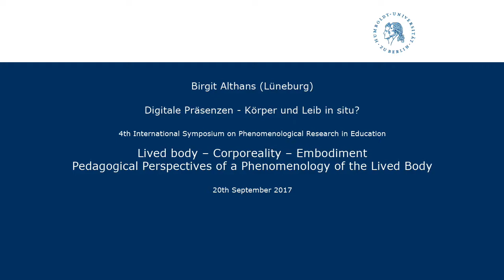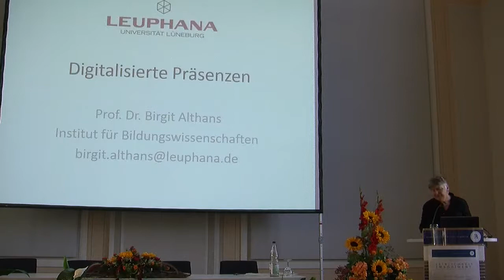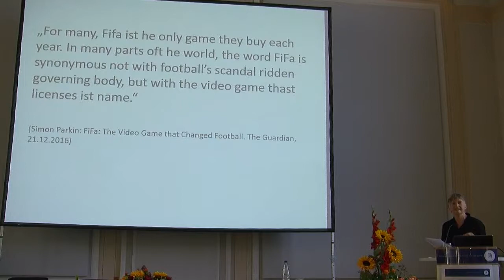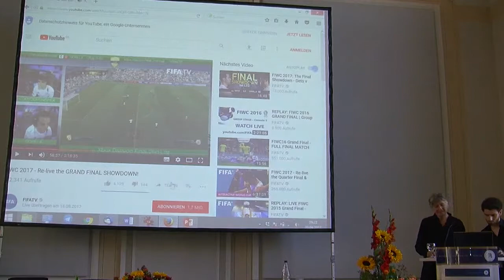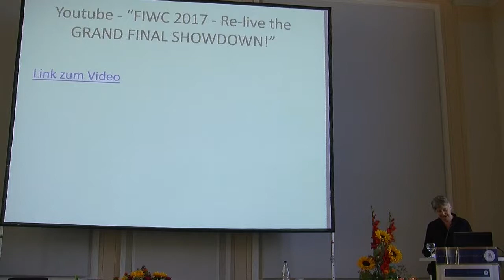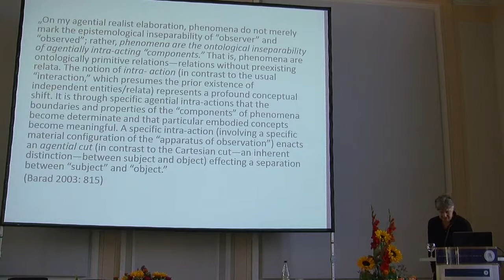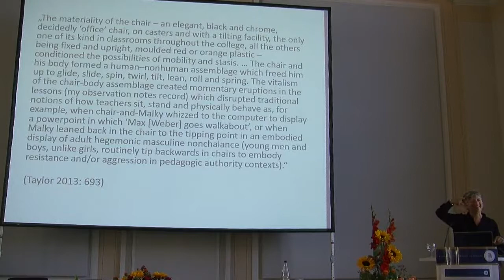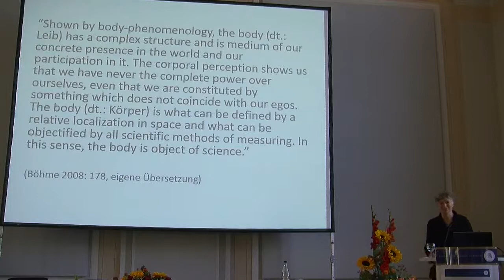Birgit Althans: Digitale Präsenzen - Körper und Leib in situ?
Prof.in Dr.in Birgit Althans (Düsseldorf, GER) Digitale Präsenzen - Körper und Leib in situ?

4th International Symposion on Phenomenological Research in Education.
Vorstellung durch Prof.Dr. M. Brinkmann (HU Berlin)

Veröffentlichungen zu dem Symposium:
Brinkmann, Malte (Hrsg.) (2019): Verkörperungen. (Post-) Phänomenologische Untersuchungen zwischen erziehungswissenschaftlicher Theorie und leiblichen Praxen in pädagogischen Feldern. Band 9 der Reihe "Phänomenologische Erziehungswissenschaft". Wiesbaden: Springer VS

Abstract:
Der Beitrag möchte  aus praxis- und performativitätstheoretischer,  aber  auch aus Perspektive der pädagogischen und historischen Anthropologie die Leib- und/oder Körpervergessenheit aktueller Diskurse zum Mediengebrauch  – insbesondere in der Erziehungswissenschaft – thematisieren. Gerade im Kontext eines phänomenologisch orientierten Forums scheint die Frage interessant, ob bei Beschreibungen des Phänomens der „Immersion" – des Eintauchens in virtuelle Welten – das Konzept des Leibes einen präziseren analytischen Zugriff ermöglichen könnte als das des Körpers – verstanden im Sinne Butlers, Foucaults oder Barads. Oder braucht es zur Beschreibung dieses Phänomens beide Konzepte, das performative und diskurs- bzw. machtanalytische des Körpers und das phänomenologische der Erfahrung des Leibes?

Der Beitrag versteht sich dabei explizit als offene Frage, die an das Forum des Symposiums gestellt wird. Er wird dabei ggf.  auf erste Feld-Erfahrungen eines zwischen Erziehungswissenschaft, gender- und techno sciences angelegten Forschungsprojekts  „Materialität von Geschlecht und pädagogischer Autorität  – Interferenzen von Körpern und Dingen in Bildungsinstitutionen", einer niedersächsischen Forschungs-Kooperation  der Universitäten Hildesheim (Kathrin Audehm) und der TU Braunschweig /Ostfalia Hochschule für angewandte Wissenschaften Braunschweig  (Corinna Bath) zurückgegriffen, das die Stabilisierung bzw. Destabilisierungen pädagogischer Autorität durch Intra-Aktionen mit Dingen und ihrer Materialität,  u.a. digitale Medien in pädagogischen Situationen ethnographisch untersucht.  Theoretischer Hintergrund der Forschungsheuristik ist der Ansatz des „Material Feminism", der nicht nur die „Interferenzen" – die wechselseitige Performativität –  von humanen und posthumanen Akteuren bzw. Menschen und Dingen untersucht, sondern auch die Interferenz der kognitiv informierten, sowie mental und emotional „gestimmten" Forschungsperson im Feld und die Instrumentalisierung ihres sensorisch wahrnehmenden Körpers hinzuzieht.  Die Bezüge dieses Ansatzes zur Leibphänomenologie zu diskutieren, oder, wie das cfp es formuliert, „zu positionieren und zu justieren", wäre sicherlich interessant.

Die Frage nach den unterschiedlichen „Präsenzen" bei der Untersuchung des Gebrauchs digitaler Medien in pädagogischen Situationen ist also vielschichtig: Es geht uns nicht nur um die oben skizzierte Problematisierung des Phänomens der Immersion in Gaming-Situationen der pädagogischen Klientel, sondern auch um die Phänomene „Digitaler Performances"  im Zusammenspiel mit digitalen Medien– etwa in Situationen der pädagogischer Vermittlung, aber auch um die leibliche bzw. körperliche (???) Involviertheit der diese Situationen Beforschenden im gemeinsam geteilten Raum der Forschungssituation .

Der Beitrag diskutiert diese drei Aspekte im Hinblick auf das Verhältnis Leib und Körper.